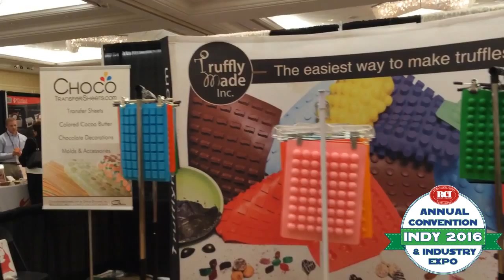Why Exhibit with Retail Confectioners International?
As a trade association, Retail Confectioners International (RCI) is committed to advancing the confectionery industry by offering our members, comprised of chocolate and candy makers and their suppliers, knowledge to build sweet businesses. Our annual Industry Expo provides a forum for industry suppliers to meet face-to-face with today’s chocolate and candy making professionals. It is a premier opportunity to showcase your company’s full range of products and services while reaching your target market of confectioners.